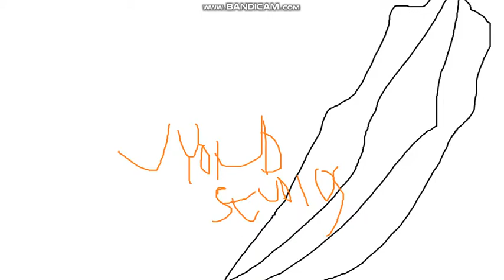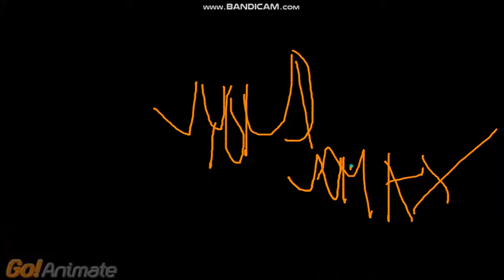Goanimate Speed Commercial Break 02-01-2019